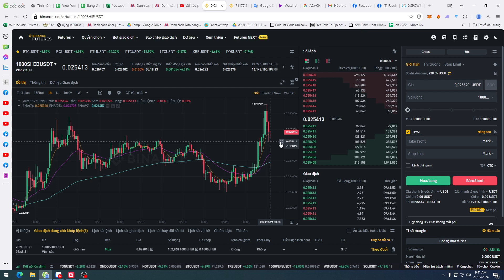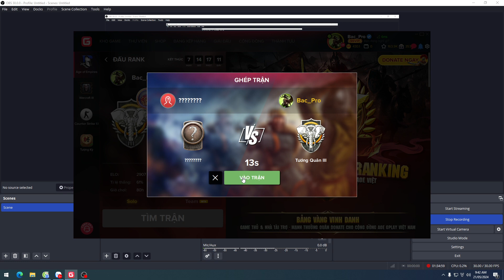AOE2 Scout and Reconnaissance